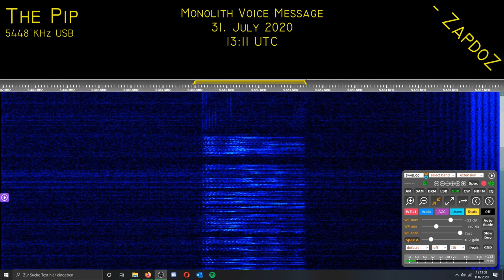[The Pip] Monolith Voice Message; 31. July 2020, 13:11 UTC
Callsign: 8S1Shch (8С1Щ)
Message text: 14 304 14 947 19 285 NAPADAYuShchIJ (НАПАДАЮЩИЙ) 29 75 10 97
Moscow time: 16:12